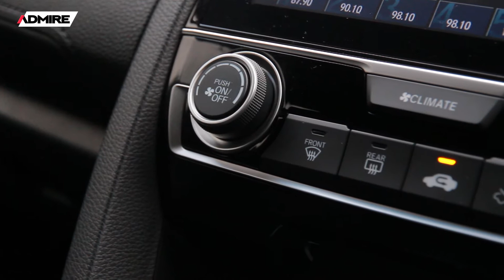รถมือสอง Civic FC 19 ท็อปสุด 4หมื่นโลแท้!!! เช็คระยะครบ วารันตีป้ายแดงถึงมี.ค.2565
Civic FC 19 ท็อปสุด 4หมื่นโลแท้!!! เช็คระยะครบ วารันตีป้ายแดงถึงมี.ค.2565

🚗 HONDA CIVIC FC 1.8EL TOP ปี 2019
✅ ไมล์ 43,986 โลแท้
✅ วารันตีศูนย์ป้ายแดง3ปี100,000กม. ถึงวันที่ 30 มี.ค.2022
✅ เจ้าของเดียว เช็คระยะครบ ล่าสุดที่ 40,000 กม.
✅ เบาะหนังปรับไฟฟ้า 8ทิศทาง/Honda Lane Watch/กล้องถอย
✅ พวงมาลัยมัลติฟังก์ชั่น/Cruise Control/Keyless+Push Start
✅ จอสัมผัส7" รองรับ Apple Car Play/ Bluetoothฟังเพลงจาก Smart phone,Youtube
✅ ไฟโปรเจคเตอร์พร้อม Led Daytime
✅ เครื่องเบนซิน 1800cc 141hp/ เกียร์ CVT รองรับ E85
ราคา  789,000.- ฟรีดาวน์ จากราคาป้ายแดง 964,000.-
48X20,226.-
60X16,885.-
72X14,715.-
แอดไลน์ : @admirecar (มี@ด้านหน้า)